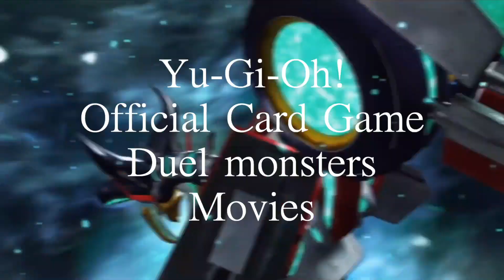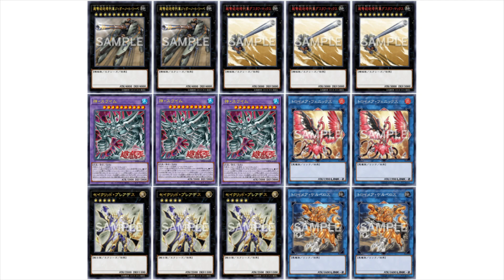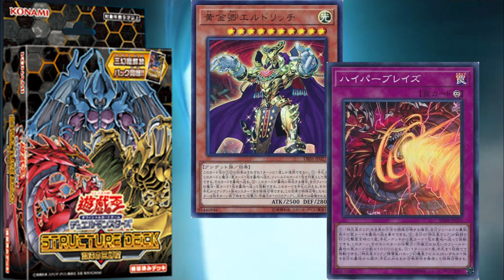エルドウリア U-DTU 57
第57弾は先日発売された「混沌の三幻魔」にて登場したカードを使った「神炎皇ウリア」のデッキ紹介です。
本動画は過去に投稿したデッキのアップデート版になります。デッキの基本的なところは過去の動画にて解説しているので、気になる方はそちららも一緒にご覧いただければと思います。

メインデッキ(40)
モンスター(10)
神炎皇ウリア×2
混沌の召喚神×1
暗黒の招来神×3
黄金郷エルドリッチ×2
灰流うらら×2
魔法(13)
七精の解門×3
失楽園×1
呪われしエルドランド×3
強欲で金満な壺×3
墓穴の指名者×3
罠(17)
メタル・リフレクト・スライム×2
黄金郷のコンキスタドール×3
黄金郷のワッケーロ×3
黄金郷のガーディアン×2
覚醒の三幻魔×1
ハイパー・ブレイズ×3
紅き血染めのエルドリクシル×3
超弩級砲塔列車ジャガーノート・リーベ×2
超弩級砲塔列車グフタス・マックス×3
神・スライム×3
トロイメア・フェニックス×2
セイクリッド・プレアデス×3
トロイメア・ケルベロス×2